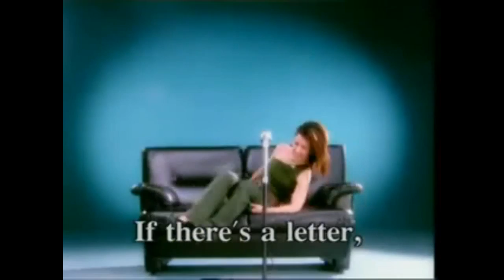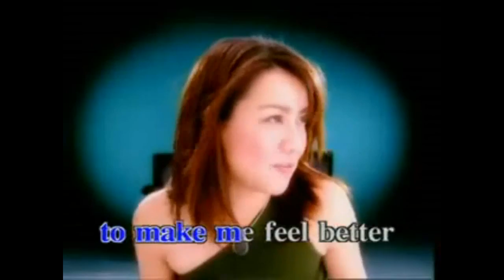Nicole Theriault - Mr. Postman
Nicole began singing in Star Search competitions in 1996 and released her first album two years later. Nicole Theriault (Thai: นิโคล เทริโอ), known as Nikki, is a Thai singer who became popular with her hit albums Ka-Po-Lo Club and Funny Lady.